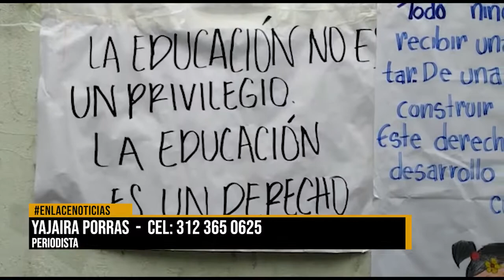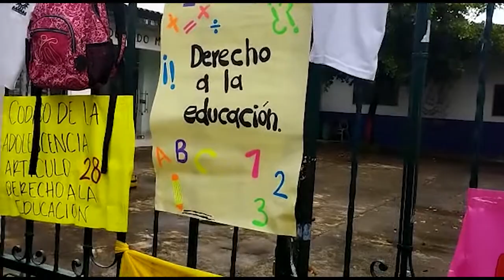En escuela de Puerto Wilches piden la asignación de un docente hace meses